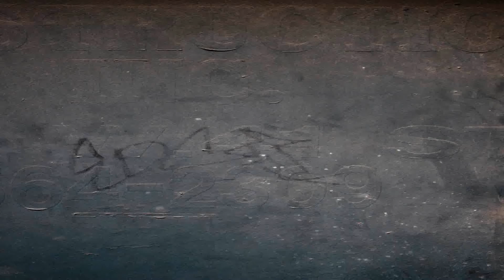My Intro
THANKS ALOT

(a)